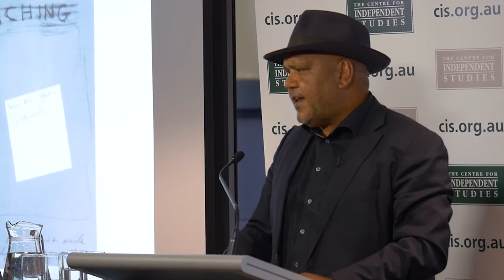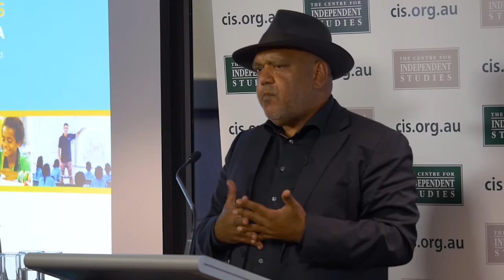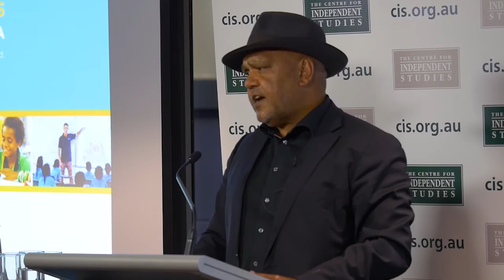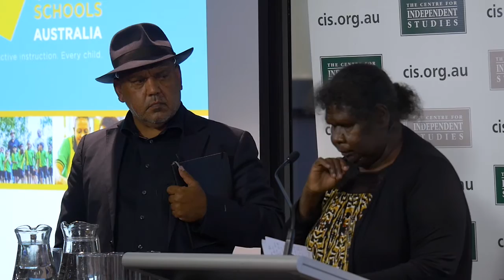Noel Pearson, Good to Great Schools Australia - Direct Instruction Event - Part 4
Noel Pearson, Founder and Co-chair of Good to Great Schools Australia, outlines the success of Direct Instruction in lifting the education levels of school children.